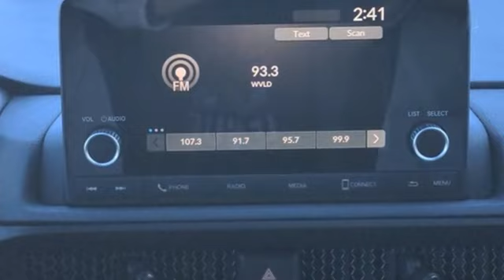New 2024 Honda CR-V West Palm Beach Juno, FL RH315564 - SOLD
Year: 2024
Make: Honda
Model: CR-V
Trim: EX 2WD
Engine: 1.5L I-4 gasoline direct injection, DOHC, variable valve control, intercooled turbo, regular unleaded, engine with 190HP
Transmission: Automatic
Color: Platinum White Pearl
Interior: Gray
Stock #: RH315564
VIN: 2HKRS3H45RH315564
Recent Arrival! Platinum White Pearl 2024 Honda CR-V EX 1.5L I4 DOHC 16V CVT FWD 28/34 City/Highway MPG 4-Wheel Disc Brakes, 5.64 Axle Ratio, 6 Speakers, ABS brakes, Adaptive Cruise Control: Adaptive Cruise Control (ACC) with Low-Speed Follow, Air Conditioning, Alloy wheels, Apple CarPlay/Android Auto, Auto High-beam Headlights, Automatic temperature control, Brake assist, Bumpers: body-color, Cloth Seat Trim, Compass, Delay-off headlights, Driver door bin, Driver vanity mirror, Dual front impact airbags, Dual front side impact airbags, Electronic Stability Control, Exterior Parking Camera Rear, Four wheel independent suspension, Front anti-roll bar, Front Bucket Seats, Front Center Armrest, Front dual zone A/C, Front reading lights, Fully automatic headlights, Heated door mirrors, Heated Front Bucket Seats, Heated front seats, Illuminated entry, Knee airbag, Low tire pressure warning, Occupant sensing airbag, Outside temperature display, Overhead airbag, Overhead console, Panic alarm, Passenger door bin, Passenger vanity mirror, Power door mirrors, Power driver seat, Power moonroof, Power steering, Power windows, Radio data system, Radio: 240-Watt AM/FM Audio System, Rear anti-roll bar, Rear reading lights, Rear seat center armrest, Rear side impact airbag, Rear window defroster, Rear window wiper, Remote keyless entry, Security system, Speed control, Speed-sensing steering, Speed-Sensitive Wipers, Split folding rear seat, Spoiler, Steering wheel mounted audio controls, Tachometer, Telescoping steering wheel, Tilt steering wheel, Traction control, Trip computer, Turn signal indicator mirrors, Variably intermittent wipers, and Wheels: 18 Sparkle Silver Metallic.

Address:
3790 West Blue Heron Boulevard